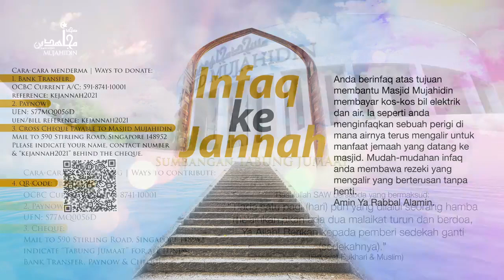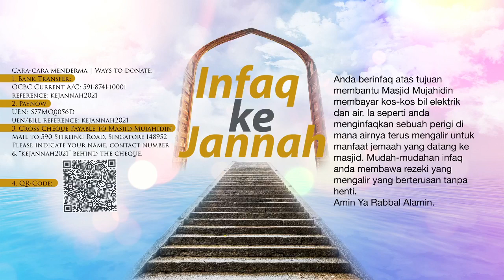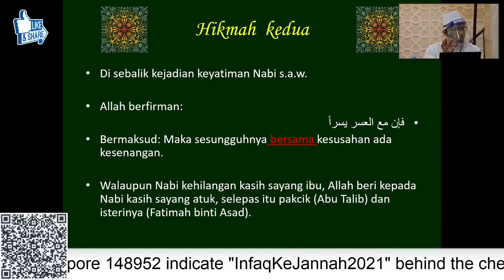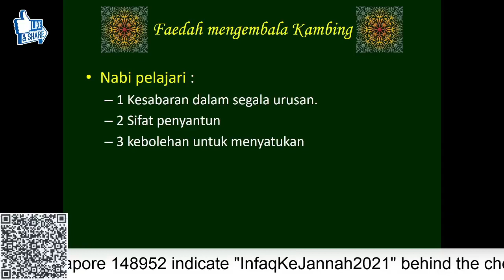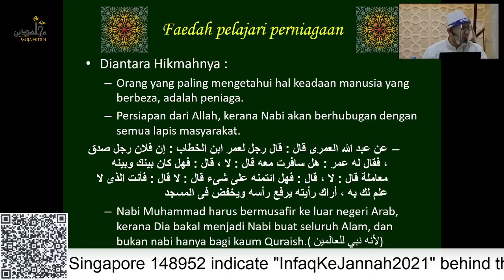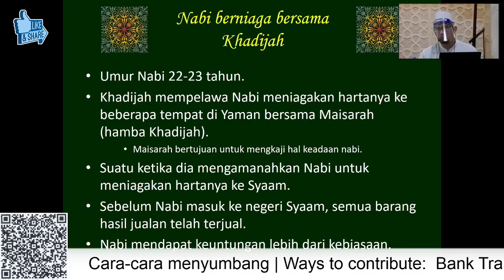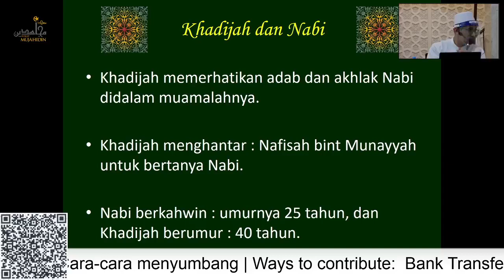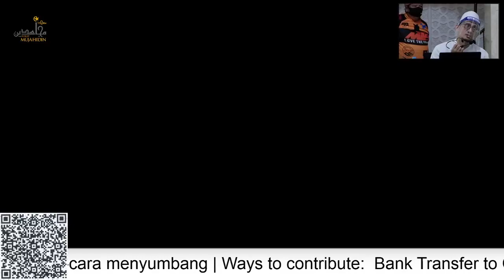Bicara Ad-Din: TINGKATKAN ILMU, TEBARKAN IHSAN. Kuliah Dhuha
Cara-cara menyumbang:
1. Paynow - UEN No: S77MQ0056D
2. Online Bank Transfer - OCBC Current Account: 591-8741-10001
3. Crossed Cheque Payable to Mujahidin Mosque
Semoga Allah SWT membalas jasa baik anda.
Mudah-mudahan segala amalan anda diterima dan diberkati oleh Allah SWT.